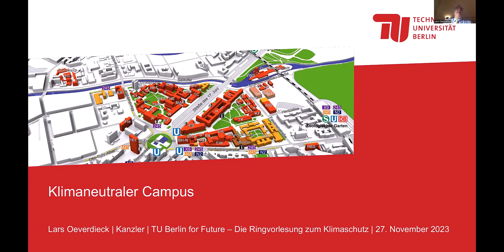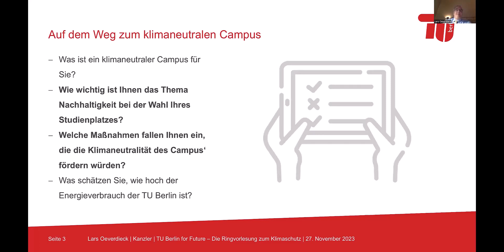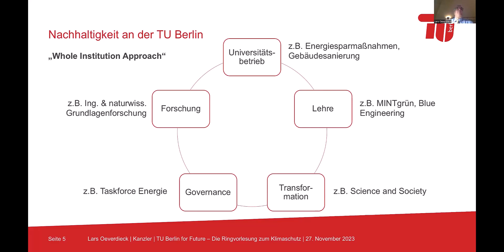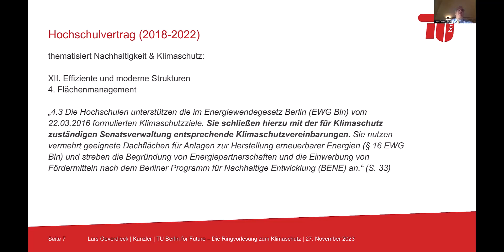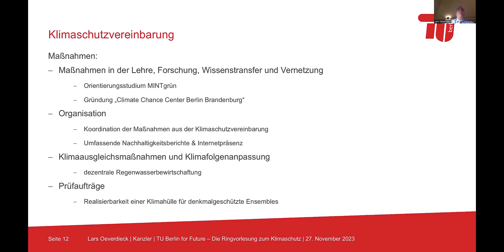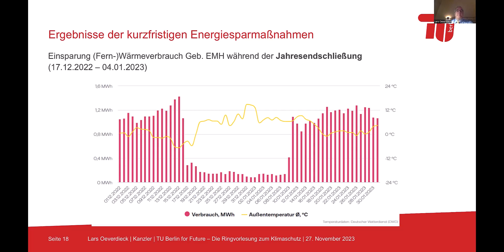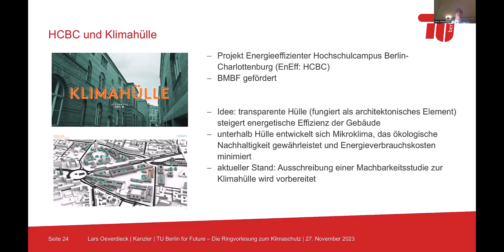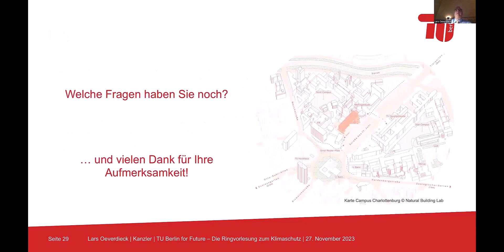Klimaneutrale Campusgestaltung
Aufzeichnung des digitalen Vortrags „Klimaneutrale Campusgestaltung" von Lars Oeverdieck, Kanzler der TU Berlin, zur Ringvorlesung zum Klimaschutz „TU Berlin for Future - Teil 1“ am 27. November 2023.

Wie lassen sich Klimaschutz und Energieeffizienz an der TU Berlin umsetzen? Welche Lehren können wir aus den bisherigen Energiesparmaßnahmen der Universität ziehen? Und wie sieht der Weg zu einem klimaneutralen Campus aus? In seiner Vorlesung wird Lars Oeverdieck diese und weitere spannende Fragen beantworten und aufzeigen, wieso sich der Blick auf unser Universitätsgelände lohnt.
Die Veranstaltung wird ausgerichtet von Prof. Dr. Dr. Martina Schäfer, Dr. Viola Muster, Prof. Dr. Stefan Heiland, Dr. Gabriele Wendorf und der Studentischen Vereinigung Fridays For Future an der TU Berlin.